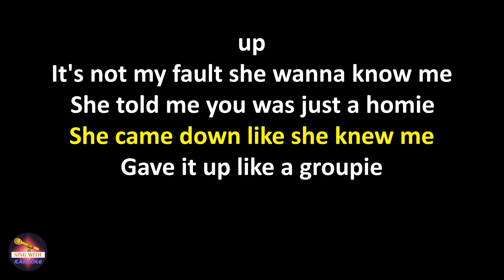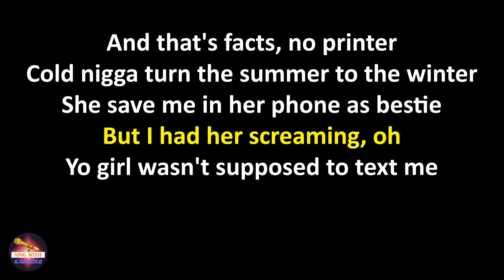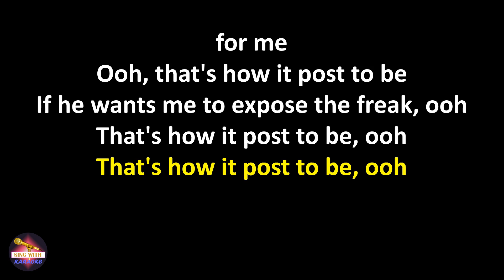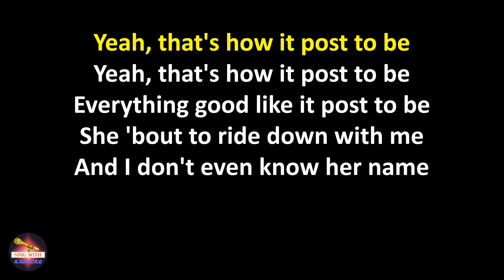Omarion feat. Chris Brown - Post To Be (feat. Chris Brown & Jhene Aiko) (Lyrics version)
Lyrics Post To Be (feat. Chris Brown & Jhene Aiko),
Post To Be (feat. Chris Brown & Jhene Aiko) lyrics,
Karaoke Post To Be (feat. Chris Brown & Jhene Aiko),
Post To Be (feat. Chris Brown & Jhene Aiko) karaoke,
Omarion feat. Chris Brown Post To Be (feat. Chris Brown & Jhene Aiko),
Post To Be (feat. Chris Brown & Jhene Aiko) Omarion feat. Chris Brown,
Omarion feat. Chris Brown Post To Be (feat. Chris Brown & Jhene Aiko) lyrics,
Post To Be (feat. Chris Brown & Jhene Aiko) Omarion feat. Chris Brown lyrics

Lyrics:
Omarion
Breezy
And your chick
Your chick
(Mustard on the Beat hoe)

If your chick come close to me
She ain't goin' home when she post to be (No)
I'm gettin' money like I'm post to be
I'm gettin' money like I'm post to be, ooh
All my niggas close to me
And all them other niggas where they post to be, oh

The hoes go for me
Have your chick send a pic like pose for me (Oh)
That's how it post to be
Yeah, that's how it post to be (Oh)
Yeah, that's how it post to be
Everything good like it post to be

Pull up to the club and it go up (Go up)
Make your girl fall in love when I show up (Woop, woop)
It's not my fault she wanna know me (Hey)
She told me you was just a homie (Hahaha)
She came down like she knew me (Hey)
Gave it up like a groupie (True)
And that's facts, no printer (No printer)
Cold nigga turn the summer to the winter
She save me in her phone as bestie
But I had her screaming, oh
Yo girl wasn't supposed to text me (Nope)
You wanna know how I know what I know? (Hey)

She ain't going home when she post to be
I'm getting money like I'm post to be
I'm getting money like I'm post to be, ooh

Got your girl in my section finna blow up
A nigga smoking loud, I'm about to roll up
She ain't never got high like this with a guy like this

When she pop it tell her hol' up (Hol' up)
Better believe she gone leave with a real nigga
I dick her down can't put it down like I do
I get to bussin' no discussin', gotta deal with it
Team us, we ain't worried about you, oh
Murder she wrote, yeah, yeah
When I hit it I'ma kill it I'ma get it like
You want to know how I know what I know?

If your dude come close to me
He gon' want to ride off in a Ghost with me (I'll make him do it)
I might let your boy chauffeur me

But he got to eat the booty like groceries
But he gotta get rid of these hoes from me
I might have that nigga sellin' his soul for me
Ooh, that's how it post to be
If he wants me to expose the freak, ooh
That's how it post to be, ooh
Everything good like it post to be, ooh

If your chick come close to me (If she come close to me)
She ain't going home when she post to be (Oh yeah)
I'm getting money like I'm post to be (Post to be)
I'm getting money like I'm post to be, oh (I'm getting money)
And all them other niggas where they post to be, oh (Yeah, yeah, girl)

That's how it post to be (Yeah)
Yeah, that's how it post to be (Girl)
Yeah, that's how it post to be (Ay)

She 'bout to ride down with me
And I don't even know her name (Her name)
But I know that she your girl (Your girl, your girl, yeah)
She chose up, are you mad or nah?
Bruh, don't be mad about it
These chicks be for everybody

Omarion
C-Breezy
I'll make him do it